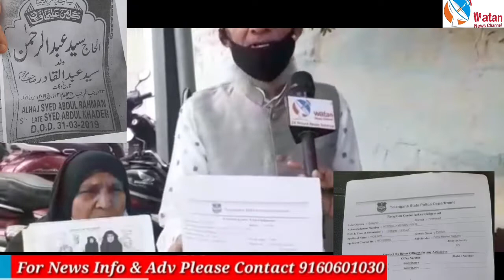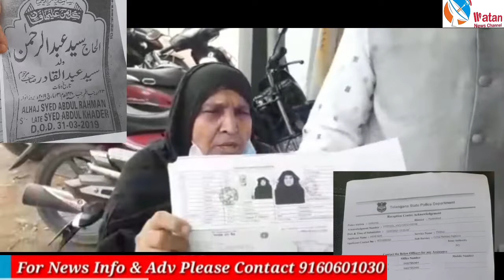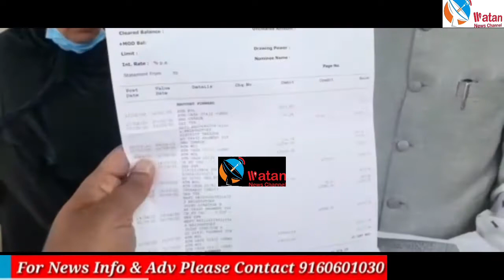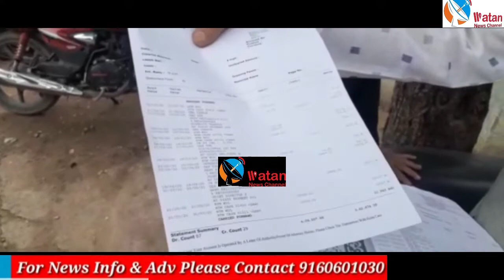Maa Appni Sauntali Auladh Se Pareshan, Golconda PS.